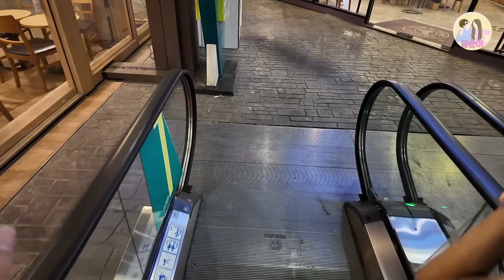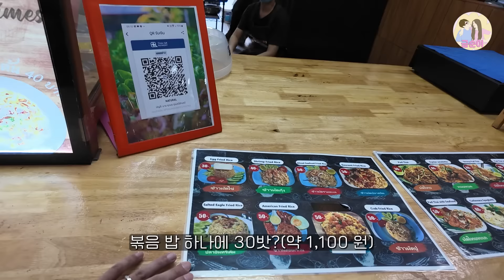"여자들이 많은 거리" 한국 남편이 목숨걸고 아내와 함께 태국 시골 밤문화를 느껴보러 갔습니다...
- 태국 콘캔 핫플레이스와 밤문화를 느껴봤습니다

매주 토요일은 실시간 라이브를 진행합니다 구독자님들의 생사를 확인 하는 날입니다
밤 8시경에 전후로 시작을 합니다 시간 나시면 출석 한번씩 부탁드립니다 굳금 !!